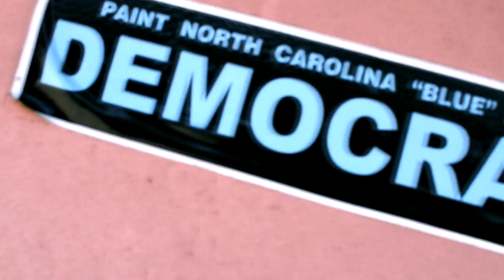JAKNYFE feat PGRBOYZ GRIND TIME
GRIND TIME